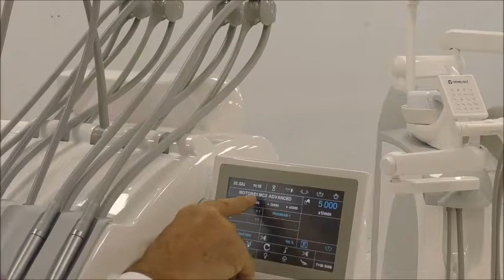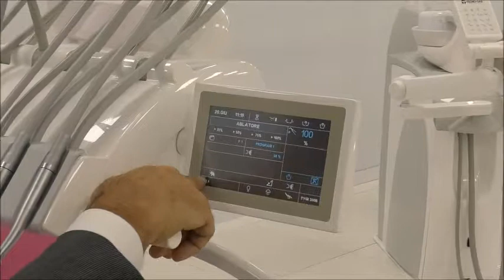Riuniti Tygi : Faretra + Caratteristiche Chirurgiche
Lo specialista Daniele Dall'Olio presenta Tygi